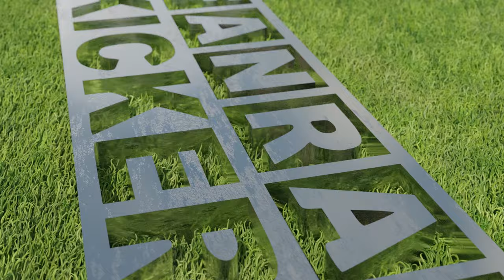OFC-Neuzugang Maximilian Rossmann stellt sich vor